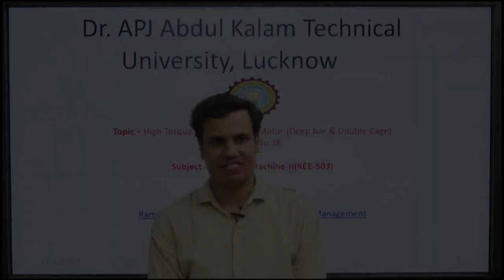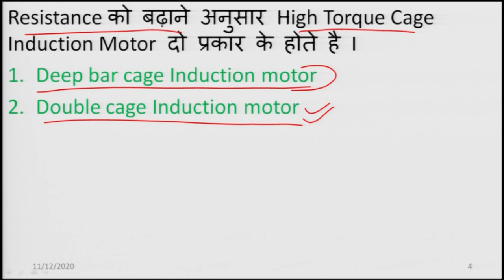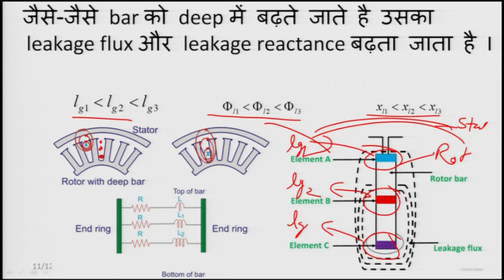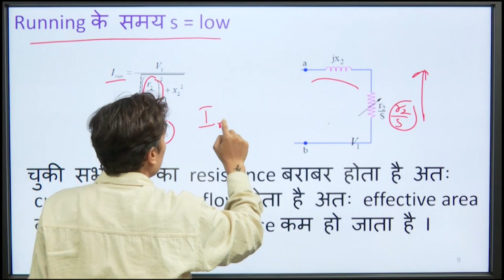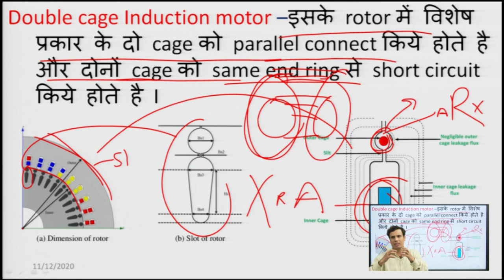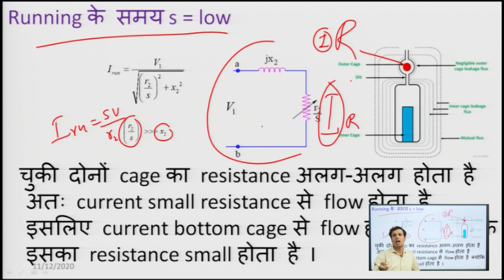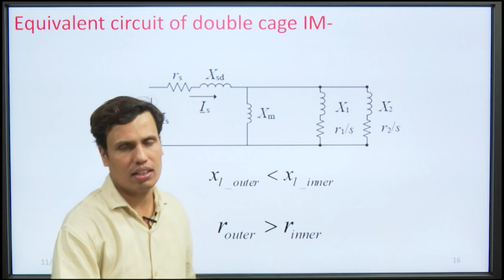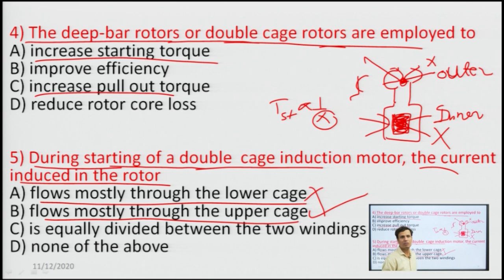Electrical Machine - II | High Torque Cage Induction Motor: Deep Bar and Double Cage